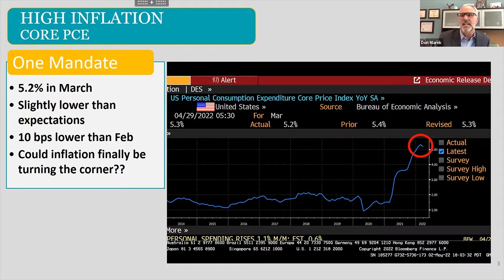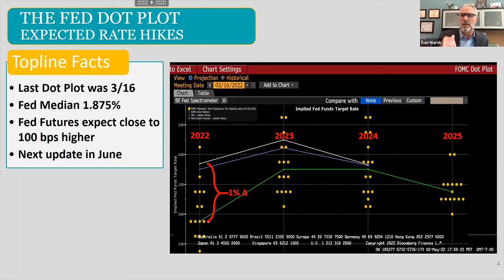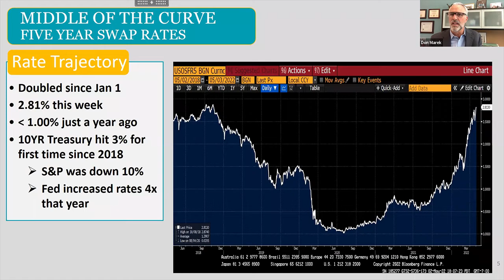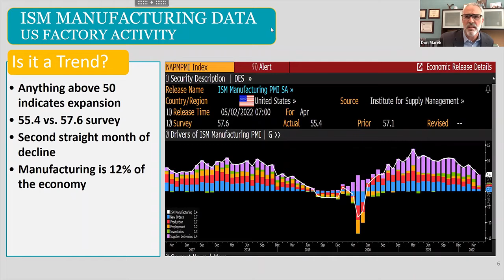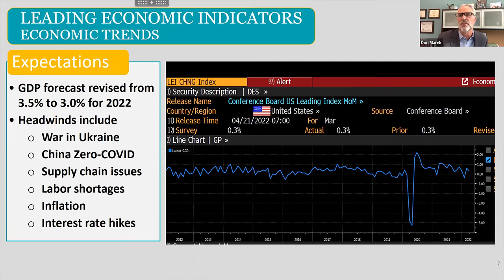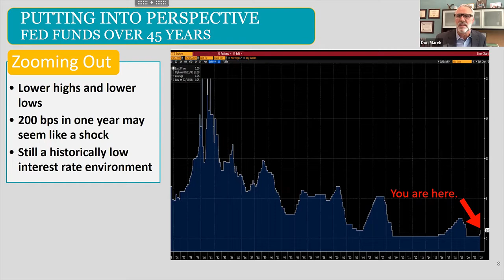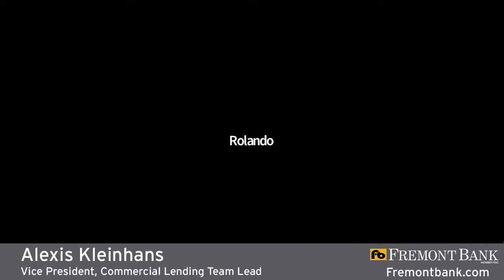Virtual Event: Your Business Needs a Succession Plan – What You Need to Know!